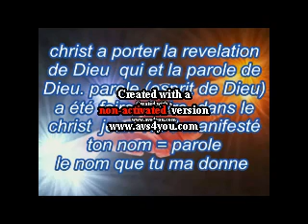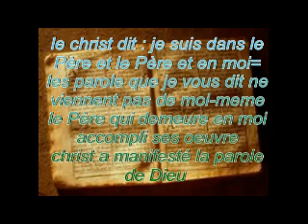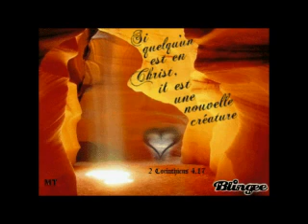le fils parle de son Père envoyé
jean 17 v 5  Et maintenant, toi, Père, glorifie--moi auprès de toi--même de la gloire que j'avais auprès de toi avant que le monde soit.
6 ¶  J'ai manifesté ton nom aux hommes que tu m'as donnés du milieu du monde. Ils étaient à toi, et tu me les as donnés ; et ils ont gardé ta parole.